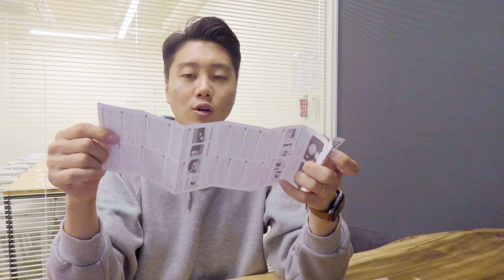📷 요즘 이게 (로모그래피 심플유즈 카메라) 인싸템이라면서요? 촬영해보기전에 뜯어봤습니다! 네! 정말 뜯어만 봤습니다.📷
다시 필름카메라가 살짝살짝 유행을 시작하려나봐요.
그 중에서 가성비 좋은 필름카메라를 알게되었고, 제가 한번 구입을 일단 해봤습니다. 언제 사진을 찍으러 나갈지 몰라서 박스부터 먼저 개봉해봤네요.
네 그렇습니다. 이번에는 뜯어보기만 했어요.
그런데 조만간 촬영하러 나가볼께요!!